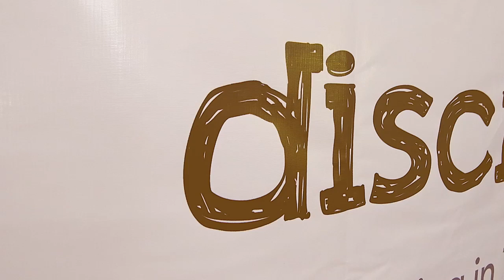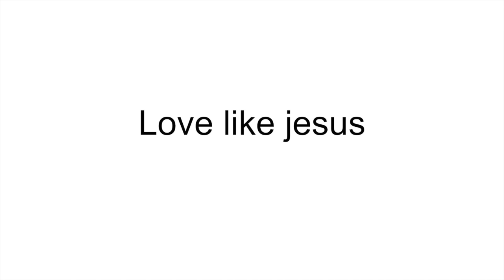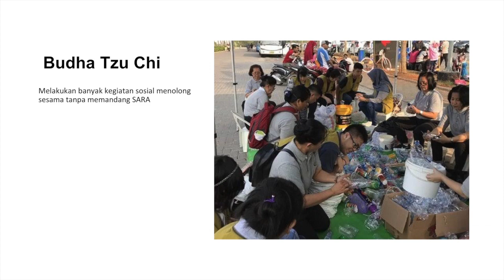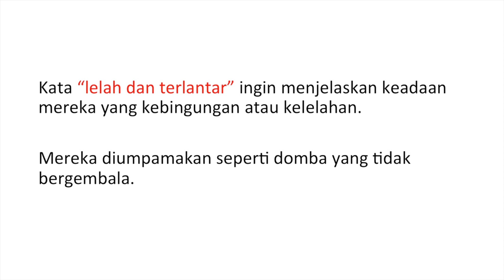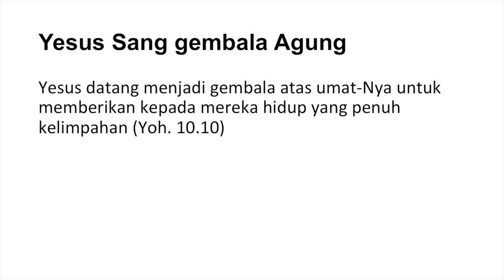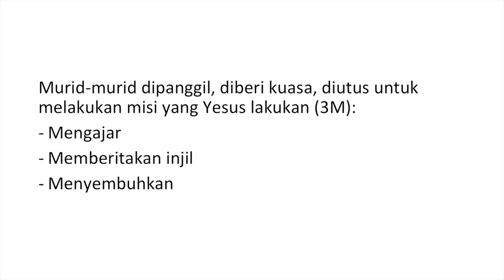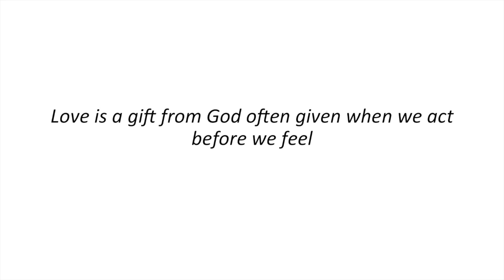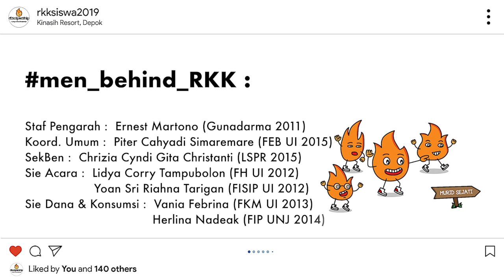RKK Siswa 2019 - Eksposisi 3 "workout" (Elisabeth Pandya, SH)